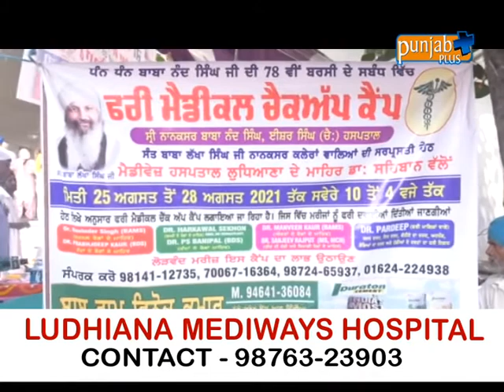LUDHIANA MEDIWAYS HOSPITAL